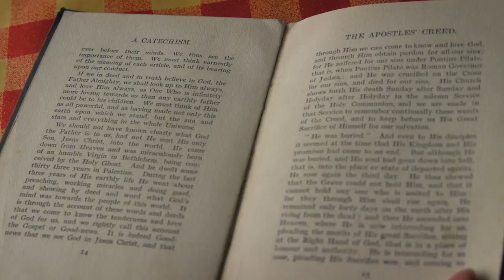Crock Of Gold - Clip (Exclusive) [Ultimate Film Trailers]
Crock Of Gold NR

CROCK OF GOLD – A FEW ROUNDS WITH SHANE MACGOWAN deep dives into the life of the tortured Irish vocalist, best known as the lead singer and songwriter of the Pogues, who famously combined traditional Irish music with the visceral energy of punk rock. Featuring unseen archival footage from the band and MacGowan’s family, as well as animation from legendary illustrator Ralph Steadman, Julien Temple’s rollicking love letter spotlights the iconic frontman up to his 60th birthday celebration, where singers, movie stars and rock ’n’ roll outlaws gather to celebrate the man and his legacy.

Director: Julien Temple
Genre: Documentary